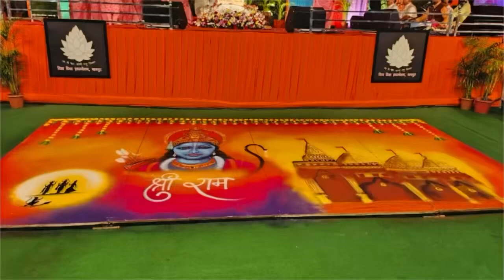जय श्रीराम🚩| गोविंद गिरीजी महाराज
दिव्य दिशा फाउंडेशन एवं गोरक्षण संस्था, नागपूर इनके और से गोरक्षण सभा, धंतोली नागपूर मे श्रीराम जन्म-भूमि तीर्थ क्षेत्र ट्रस्ट अयोध्या के कोषाध्यक्ष एवं श्रीकृष्ण जन्मभूमि मथुरा के ट्रस्टी और महर्षि वेदव्यास प्रतिष्ठान (Maharishi Vedvyas Foundation) के प्रमुख आदरणीय स्वामी गोविंद देव गिरी जी महाराज के श्रीराम कथा यज्ञ का आयोजन किया गया है। आज कथा स्थल सपत्नीक जा कर महाराज जी के दर्शन का भाग्य हमे मिला। उनके सामने नतमस्तक होते हुये आशीर्वाद लिया। हमे आरती का सौभाग्य भी प्राप्त हुआ।

स्वामीजी न केवल भारत में बल्कि सुदूर विदेशों में भी प्रसिद्ध हैं; श्रीमद्भागवत, रामायण, महाभारत और आध्यात्मिक विज्ञान की अन्य प्राचीन, पवित्र पुस्तकों पर उनके मंत्रमुग्ध कर देने वाले प्रवचनों के लिए प्रसिद्ध है।

जय श्रीराम🚩

PMO India BJP Maharashtra Bharatiya Janata Party (BJP)